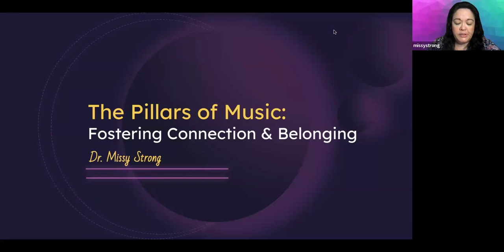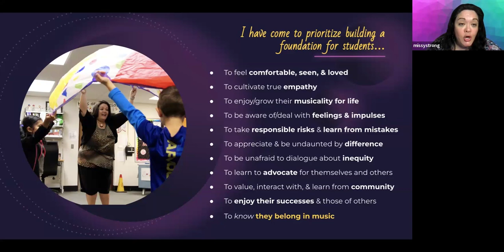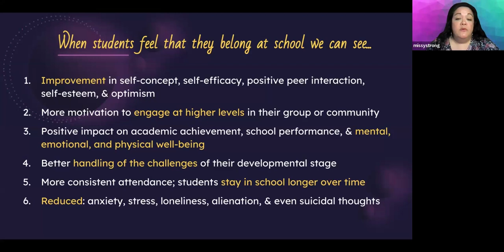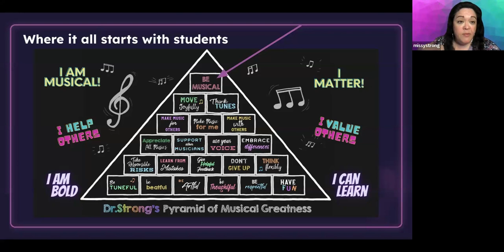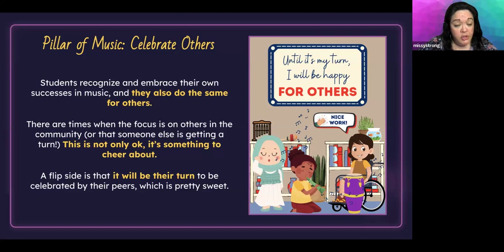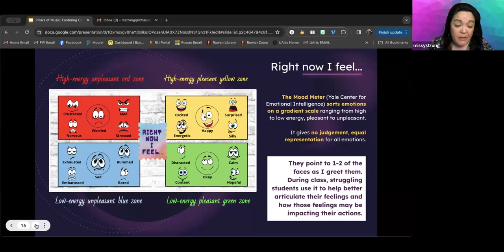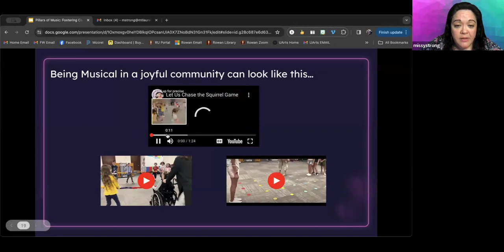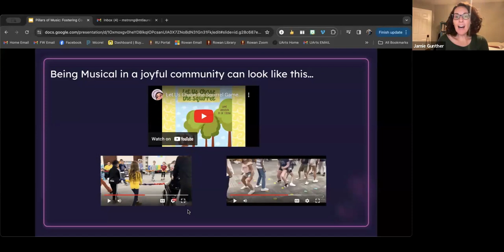Changemakers | Missy Strong | Professional Development for Music Educators | Longy School of Music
Two simple words, “Be Musical,” coupled with research about the power of belonging transformed Missy Strong’s classroom. She and her students created what continues to be an evolving foundation for their Music community. Now they are (almost always) joyful musicians working together to create (almost always) low-stress, high-engagement music experiences. Learn about this process and how you might do something similar in your classroom!

Changemakers is a free online workshop series from Longy School of Music that explores how culturally responsive teaching can improve student outcomes. Find out more at longy.edu/cmATyt.

Dr. Missy Strong, Host and Executive Producer of the Music Ed Amplified podcast, has taught elementary general and vocal music for 28 years and is the 2023 recipient of NJMEA’s Master Music Teacher Award. She also has the privilege of working with teachers around the world in graduate courses, webinars, and professional development workshops. Missy presents throughout the U.S. as well as internationally and is a published author with GIA Publications and Oxford University Press.